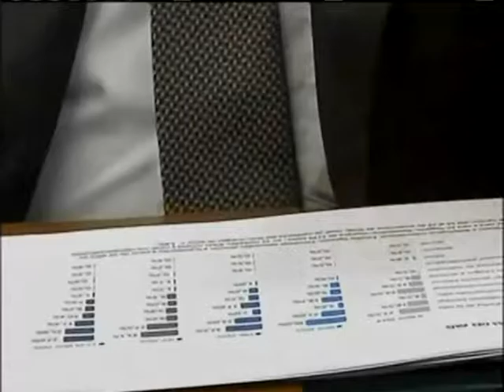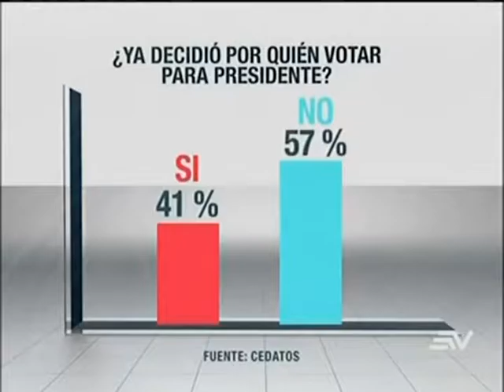NOTA RESULTADOS CEDATOS-ALLYTV NAPO